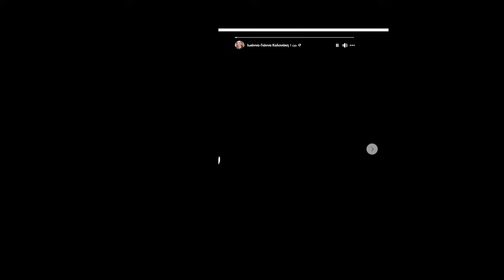Η αντιδήμαρχος Ηρακλείου το έριξε έξω!